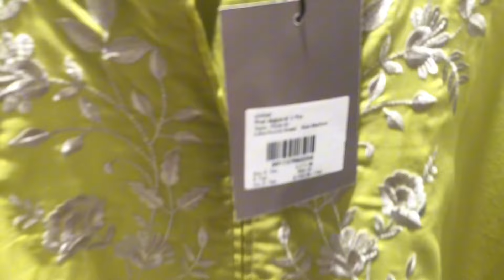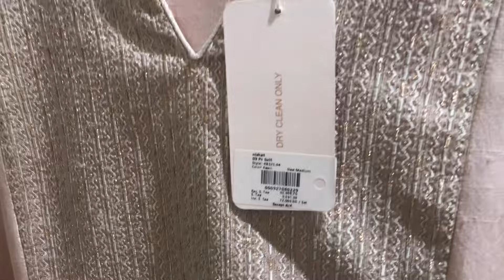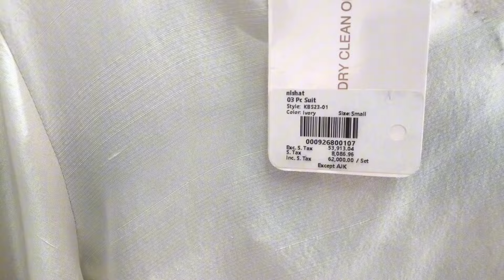Nishat linen prices😱 || dayout || shopping and fun❤️